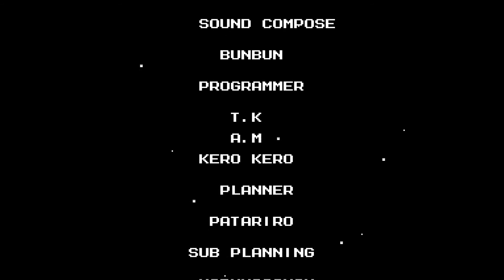Let's Play Mega Man III - #7 - Dr. Wily, der Bettler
Damit wäre die Hälfte der NES-Titel geschafft!
Wily liegt uns erneut bettelnd zu Füßen und der so unausstehlich gutmütige Mega Man lässt ihn mal wieder davonkommen!